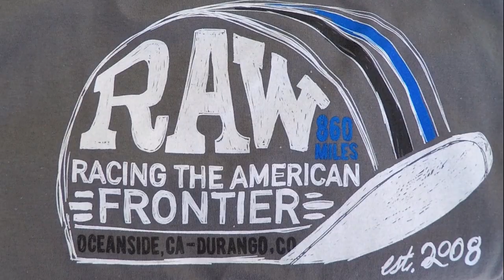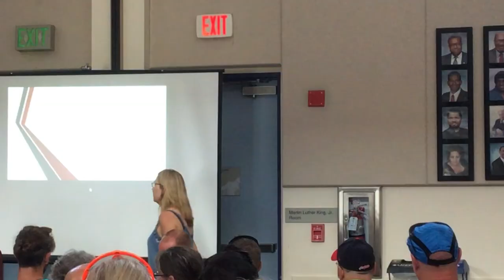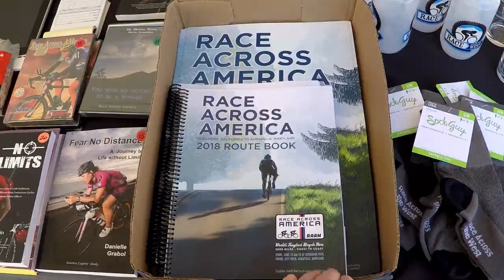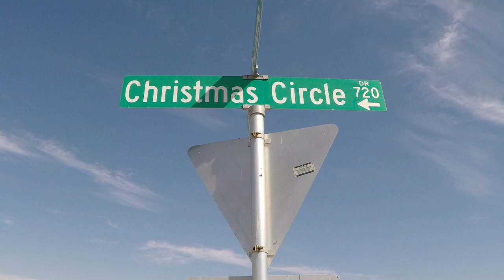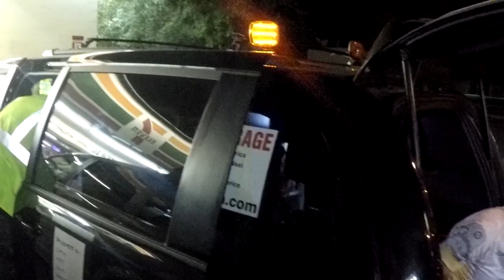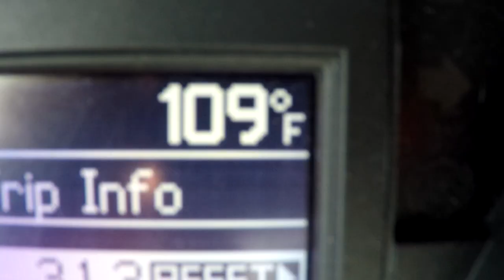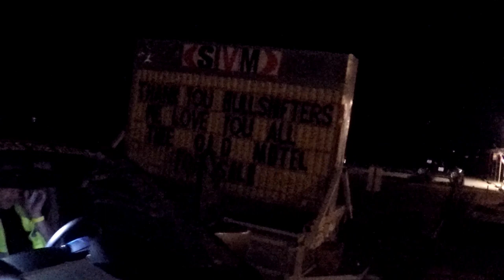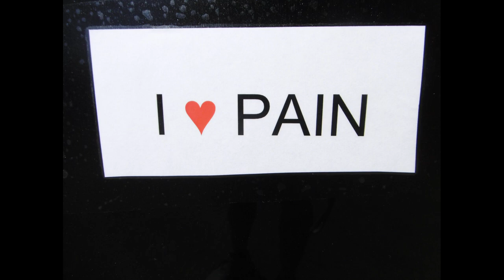Mark Longwell and the Race Across the West 2018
Mark Longwell and Crew as they compete in the Race Across the West from Oceanside California to Durango Colorado.